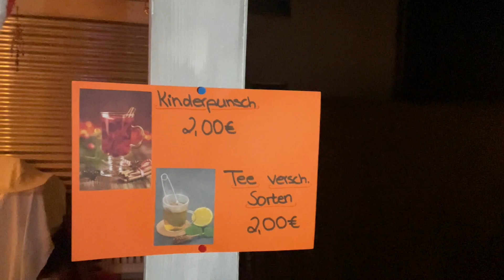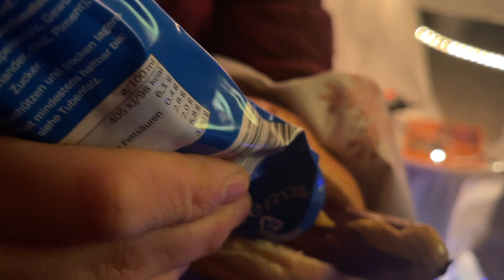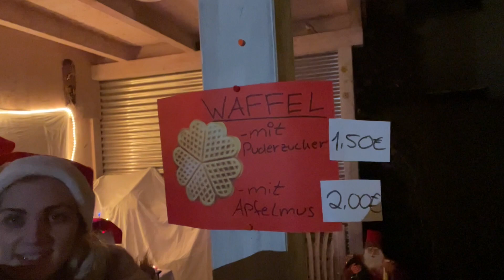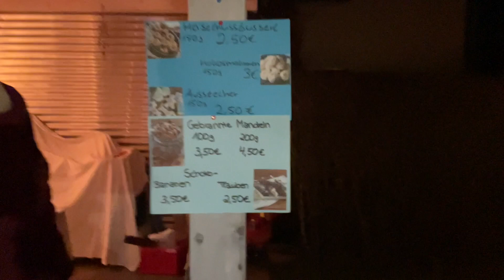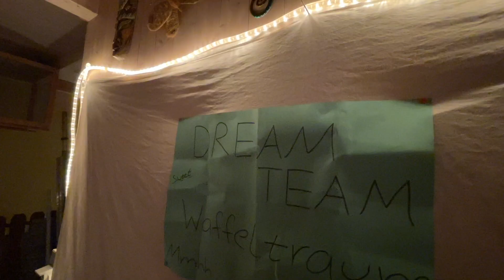Wir gehen auf einen Weihnachtsmarkt/ Weihnachtsmarkt 2020 /Früchtepunsch, Waffeln und mehr/ Outtakes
Wir haben einen Mini-Weihnachtsmarkt veranstaltet:)
Ihr hättet die Blicke unserer Nachbarn (durch die Fenster) sehen sollen.
Hoffentlich haben wir sie und auch euch auf eine Idee für dieses Jahr gebracht. Veranstaltet doch euren eigenen Weihnachtsmarkt dieses Jahr, nur mit eurer Familie!

Unser Equipment:

Handy bzw. Vloggingkamera: iPhone 12 Pro Max